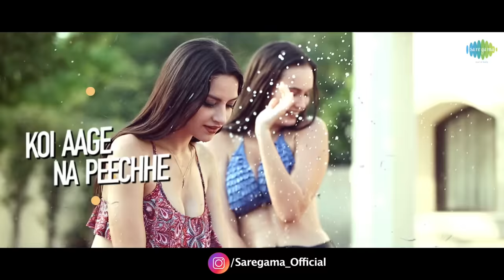Ek Ladki Bheegi Bhaagi Si | Party Mix | Aqeel Ali & Meiyang Chang | Official Music Video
DJ Aqeel and Meiyang Chang come together for this high-energy club version of the iconic song Ek Ladki Bheegi Bhaagi Si from the movie Chalti Ka Naam Gaadi(1958).

All set out to be the biggest party rocker, this youthful energetic song will become your favorite on the party playlist this season.

Remixed By:  Aqeel Ali
Singer:  Meiyang Chang
Director: Yogesh Dixit
Produced By: Aqeel Ali
Music Recreated By: Aqeel Ali / Sumit Sharma / Sandesh Solomon
Visual Graphics By: Vj Tarang Studios
Recording: Nevil @ Plug Inn Studios

Original Song Credits:
Singer: Kishore Kumar
Music Director: Sachin Dev Burman
Lyricist: Majrooh Sultanpuri
Director: Satyen Bose